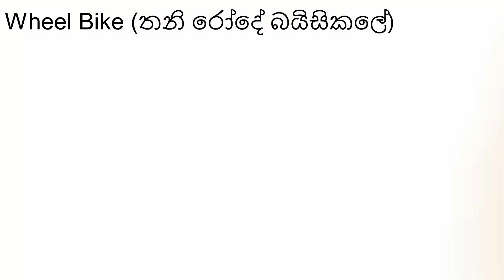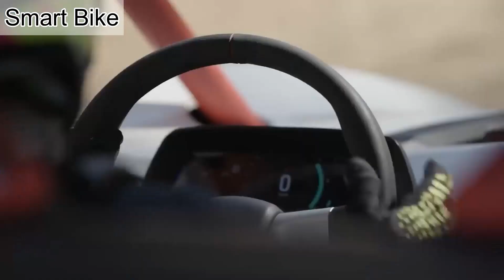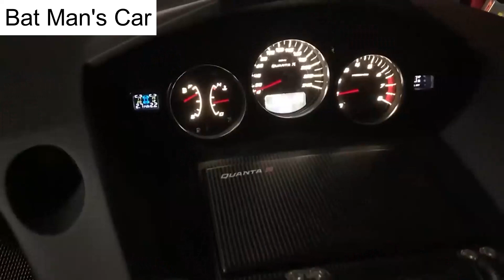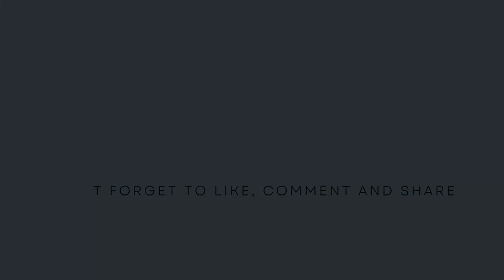අනාගතයේ ඔබ දකින SMART වහ‍ාන INCREDIBLE Future Vehicle You Must See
INCREDIBLE Future Vehicle You Must See  අනාගතයේ ඔබ දකින SMART වහ‍ාන